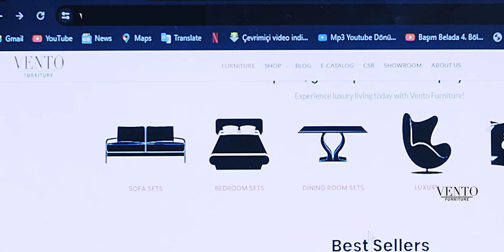Vento it!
Visit any of our showrooms now for more information.

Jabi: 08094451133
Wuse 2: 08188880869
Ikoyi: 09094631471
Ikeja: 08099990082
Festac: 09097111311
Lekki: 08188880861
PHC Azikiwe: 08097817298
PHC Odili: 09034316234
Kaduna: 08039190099